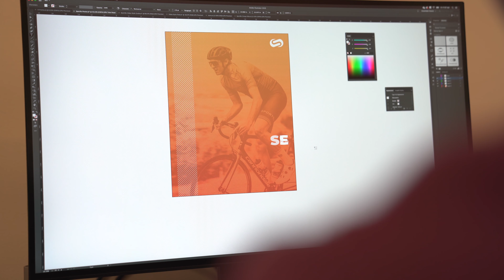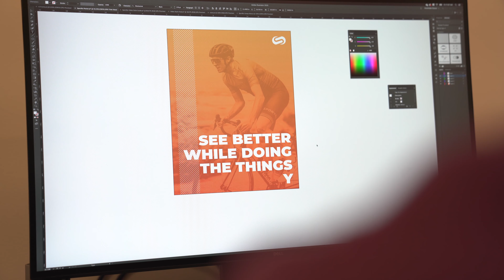Best Eyewear Support in the Game! Learn More About the SportRx See Better Guarantee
Here at SportRx we know online shopping can be stressful. We just want you know we got your back and you never have to worry about being stuck with something you are not completely happy with! Check out this video of Eyeglass Tyler from SportRx as he breaks down our See Better Guarantee.

0:18 What is the SportRx See Better Guarantee?
2:50 SportRx VS. Other Companies
4:58 Conclusion

Featured Product:

Shop (on host): Unfortunately we no longer carry the Oakley Scavenger that Tyler is wearing, but check out what we do have from Oakley

Questions about your prescription?